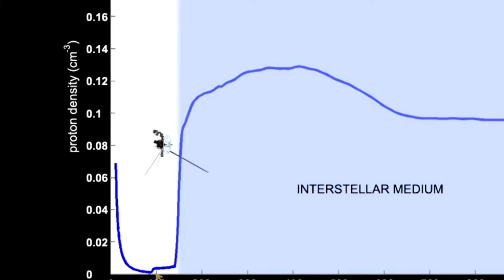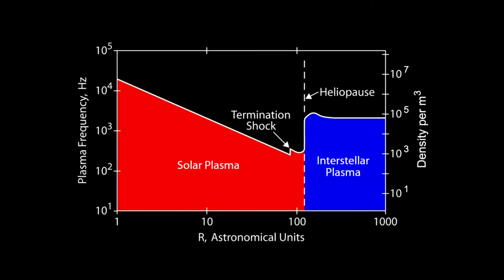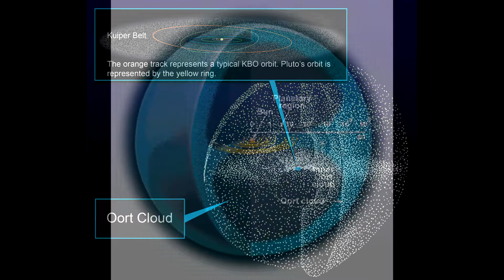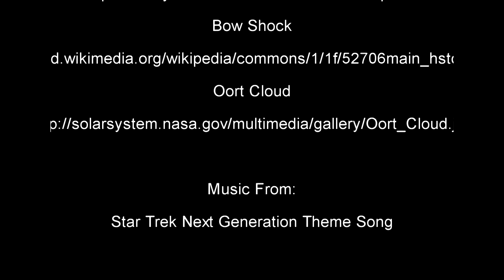Voyager 1: Is It Outside The Solar System?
The Nerd Next Door gets ranty about Voyager 1, the heliosphere, and the boundaries of the solar system.